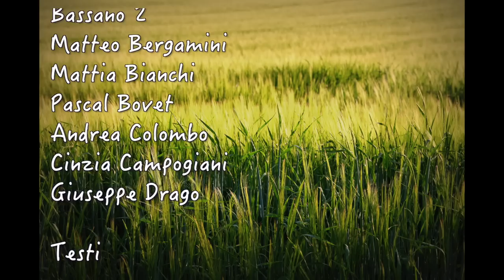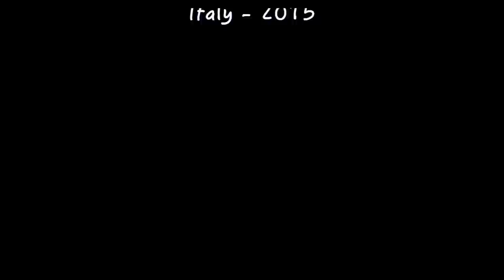Educare, energia per la vita - Video Ufficiale FIS@Expo 2015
Video Ufficiale FIS del progetto Educare Energia per la Vita per Expo 2015